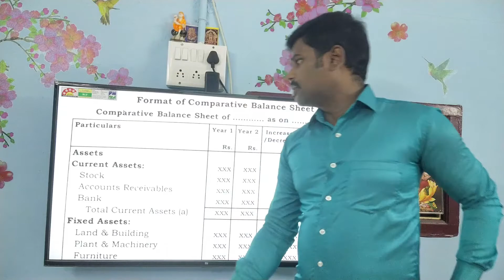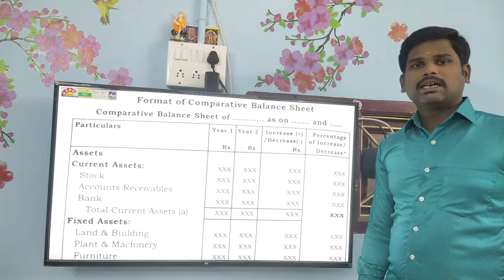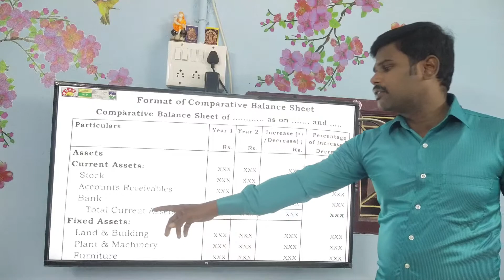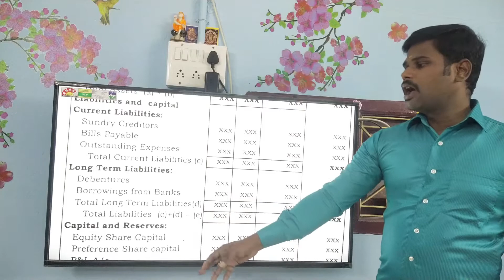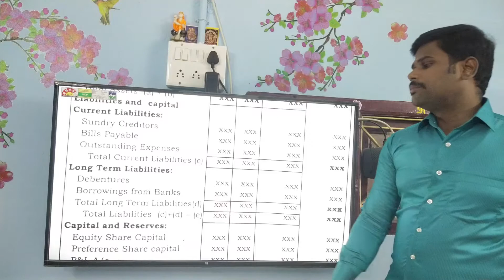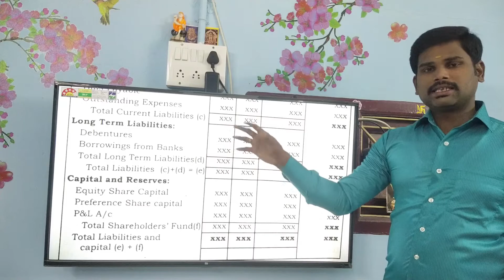COST AND MANAGEMENT ACCOUNTING | FINANCIAL STATEMENT ANALYSIS | COMPARATIVE INCOME STATEMENT- FORMAT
Common to B.Com and M.Com, in this video you will learn about format of Comparative Income Statement.